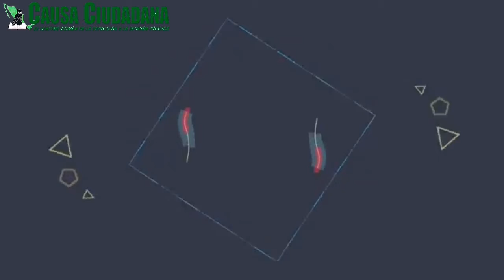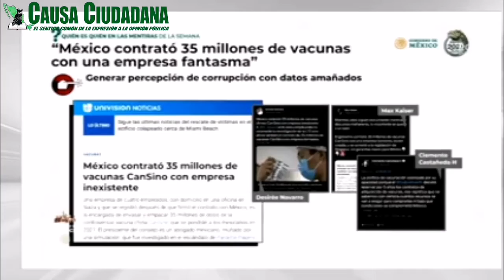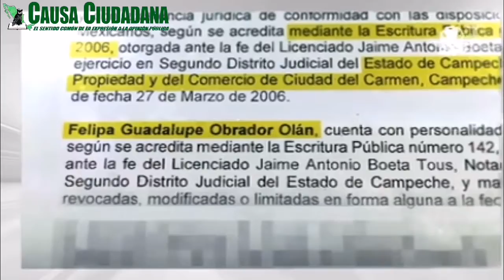* Todos juntos amigos de Cuba en caravana sidente y sus ocurrencias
* Todos juntos amigos de Cuba en caravana
* El presidente y sus ocurrencias por el periodista

¿Conoces o tienes fotos y Videos de algún acto de posible Negligencia, Corrupción y AbusodeAutoridad? Nosotros le damos seguimiento
NO SE MATA LA VERDAD MATANDO PERIODISTAS…

DECIR LA VERDAD SIEMPRE, AUNQUE SEA MOTIVO DE ESCÁNDALO…

HASTA LA PRÓXIMA MIS QUERIDOS LECTORES:
9/Agosto /2021